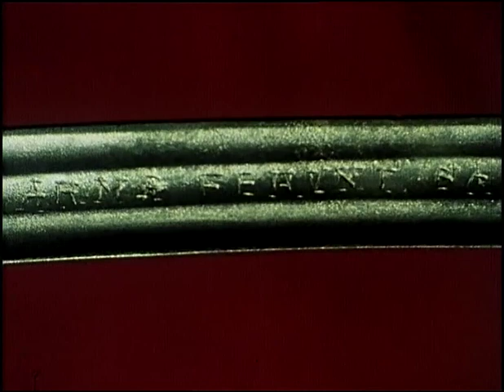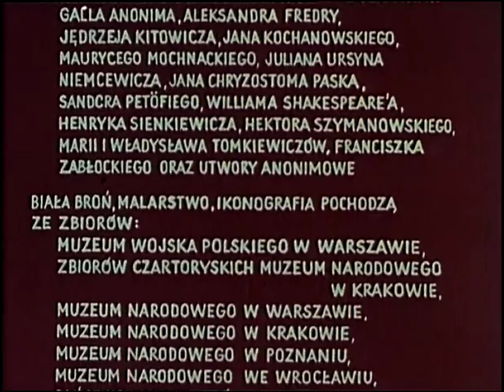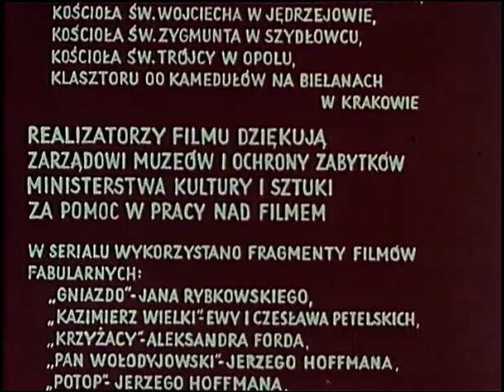Biala bron 5 - Karabela czy husarska 1987